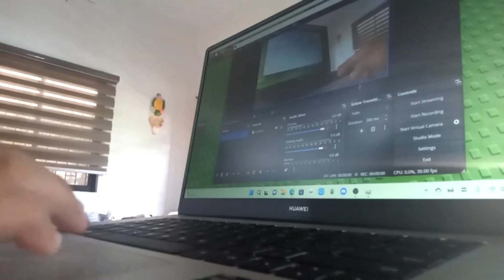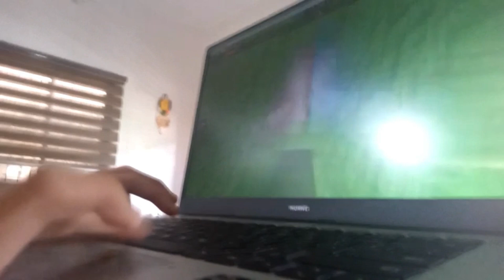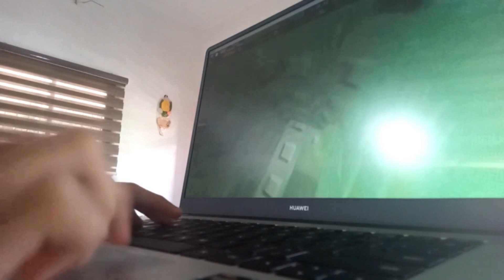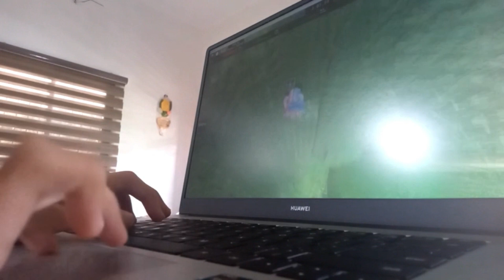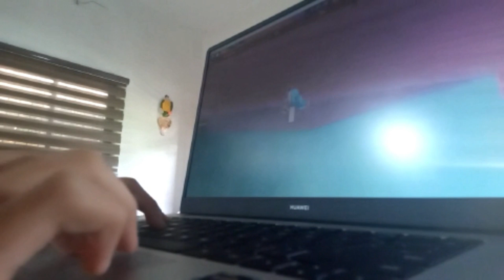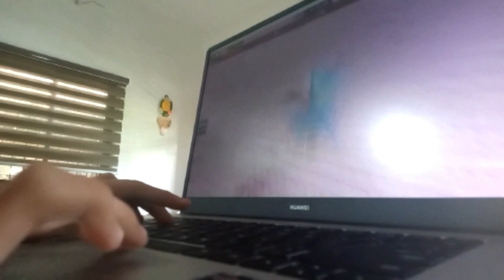totl handcam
hand reveal lol (sorry if the quality is very bad i used my phone i dont have a proper camera)